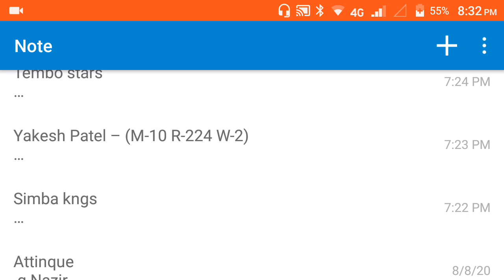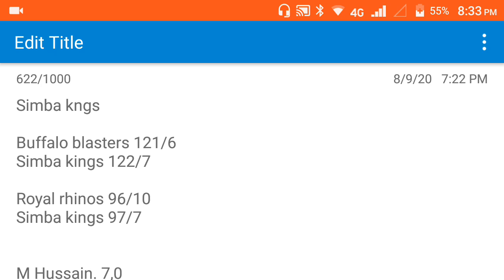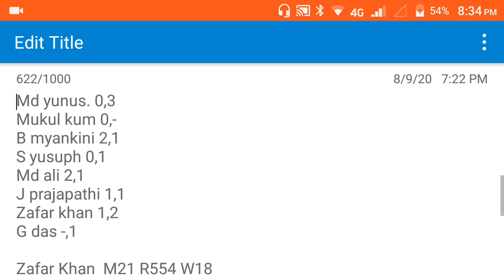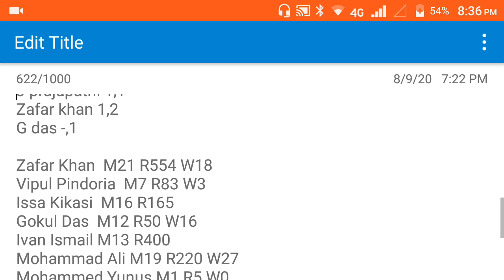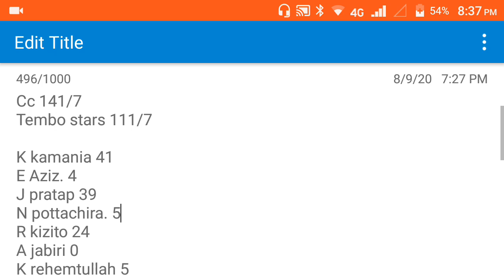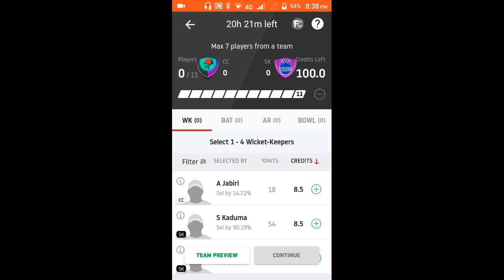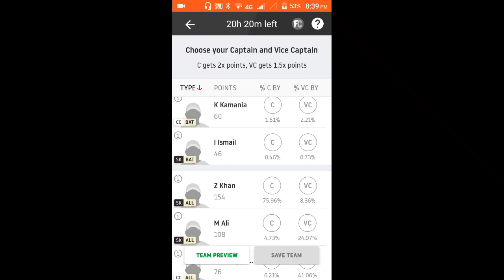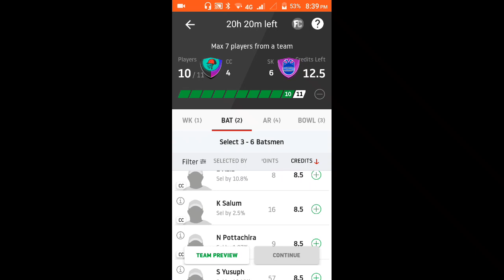CC VS SK CRICKET PREDICTION IN TAMIL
Telegram : Search our channel name in telegram and join